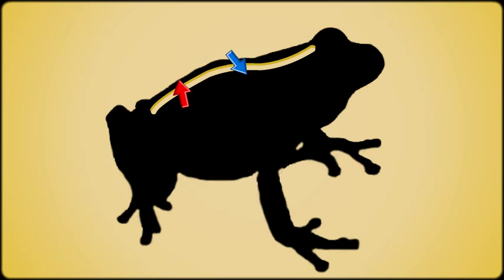Can Frogs Breathe Under Water?